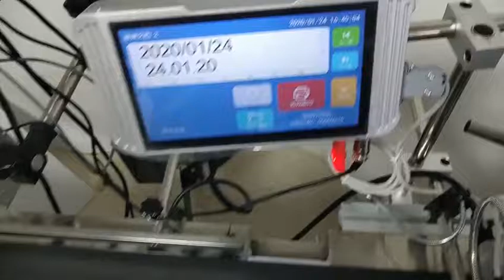bottle date printing online inkjet printer Kx180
Online inkjet printer
Nozzle Type：Thermally Foamable Head TIJ2.5
Print Accuracy:150DPI / 300DPI / 600DPI
Print Height: 12.7mm/25.4mm/50mm
Print Speed:120mt/min at 300DPI
Print Contents :Multi language Characters, 2DCode, Barcodes, Images, Serial Numbers, Date, Counters, Variable Database, RS232 to receive real data to print
Printable Substrates:Cardboard, Plastic, Metal, Cables, Electronic components, Auto Parts, Industrial Chemical packaging, Pharmaceuticals and more.
Supported Languages:Italian, English, French, Finnish, Arabic, Danish, German, Russian, Norwegian, Portuguese, Spanish, Japanese.

we are Chengdu Kelier, we are leading  manufacturer of laser marking machine and TIJ handheld inkjet printer in chengdu china. we provide marking and coding solution. if you are interested in our machine , you can contact us :